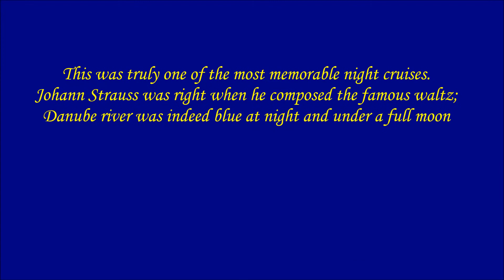2015 6 1 Cruising the Danube at night